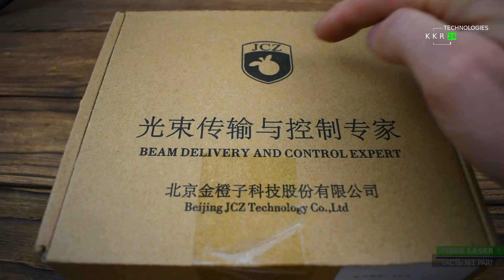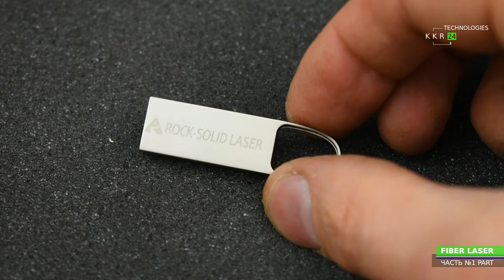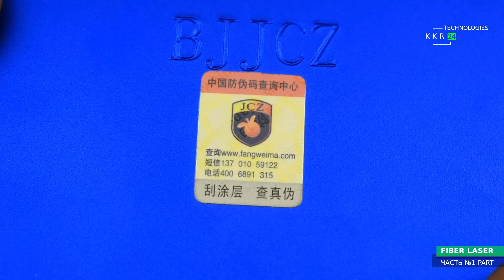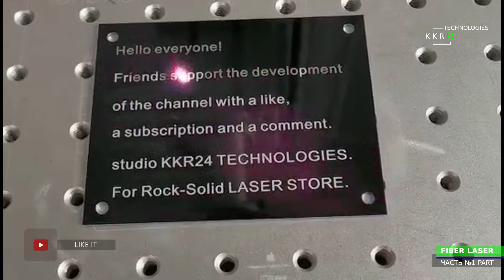Оригинальная плата EZCAD 2.14.10 LMCV4-FIBER-M Волоконный лазерный маркер своими руками.Часть первая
Всем привет! Расскажу как с нуля построить лазерный волоконный станок своими руками. Начнем обзор в первой части с самого главного сердца системы, платы управления. И плату обязательно надо брать именно оригинальную, так как это гарантия стабильного результата и качества работы станка в целом. Брал в магазине на Али который называется ROCK-SOLID LASER STORE.
Посылка шла очень быстро.
На нашем канале сможете увидеть еще много роликов посвященной сборке настройке наладке установке программы настройке программы и написании программы для лазера. Узнаете все максимально подробно и о том какой станок именно нужен вам и поймете как стоит делать или не стоит делатьт благодаря нашим обзорам. Потому что станок стоит не малых денег а если его делать или же покупать то так чтоб было сделанно правильно. В наших видео мы постараемся чтоб вы максимально много получили инфо о том какой имеено будет нужен для вас станок. И увидите как пользоватся станком. Будут вопросы, не стесняйтесь, задавайте в комментариях, мы постараемся максимально постарать помочь в правильных ответах на ваши вопросы. Есть много подводных камней при сборке станка. Мы пока что все еще налаживаем и будем все максимально информативно готовить видео материал.